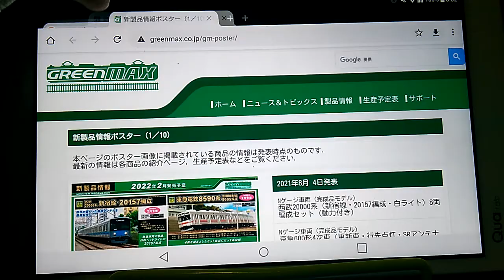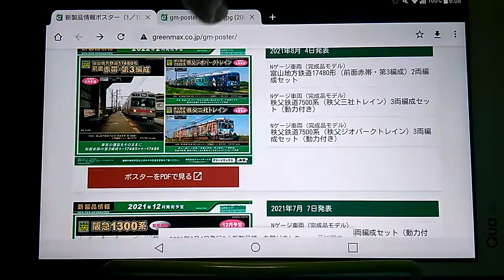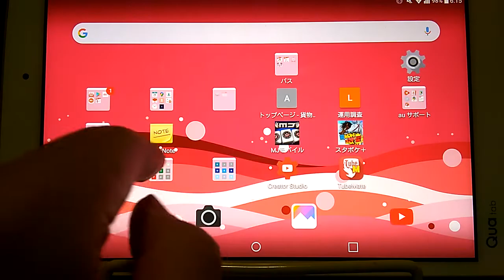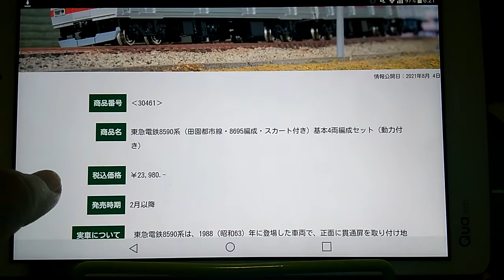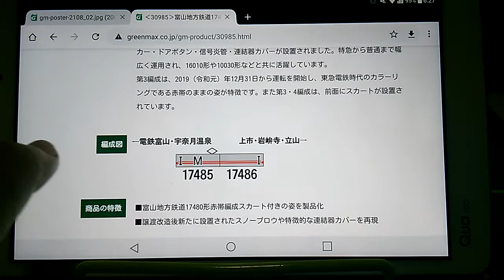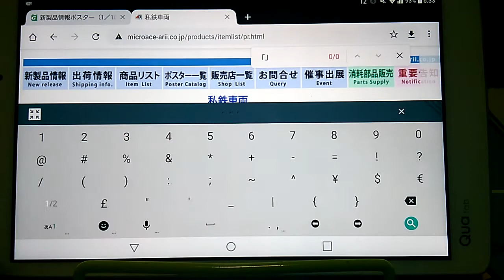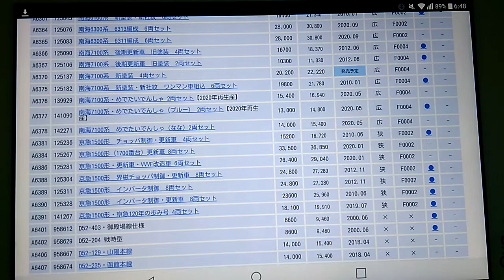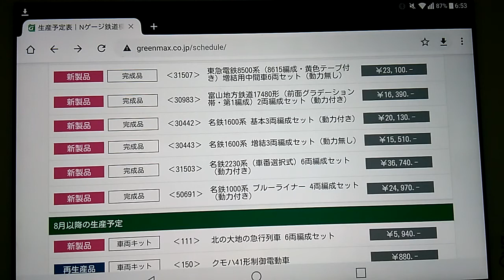Nゲージ グリーンマックス２月発売予定新製品情報案内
Nゲージ　グリーンマックス２月発売予定新製品情報案内になります

今月で京急のトイレ来ると思ってたのに(笑)